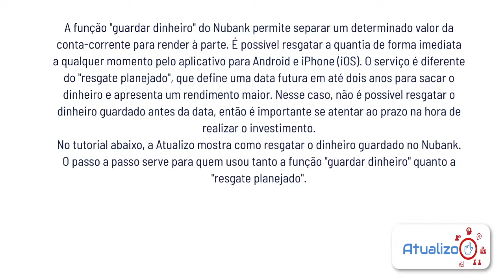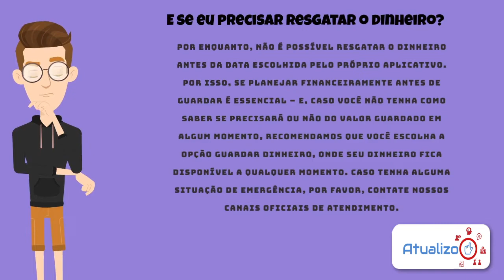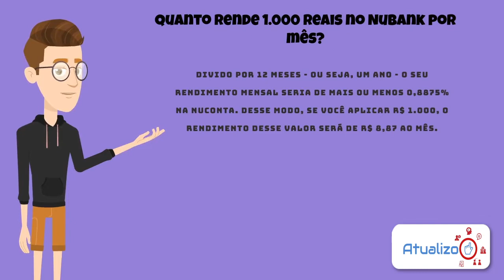Como Resgatar o Dinheiro Guardado no Nubank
Como Resgatar o Dinheiro Guardado no Nubank. A conta digital do Nubank está cada vez mais popular pelo Brasil. Com diversas opções de rendimentos e de como guardar seu dinheiro com segurança, na última semana a fintech anunciou mais uma função. A nova modalidade ainda está em fase de testes e deve chegar, primeiramente, apenas a uma parcela dos clientes.

Direto ao Ponto:
00:00 - Início
00:30 - É vantagem guardar dinheiro no Nubank?
01:11 - Como resgatar o dinheiro guardado Nubank?
02:25 - Se eu precisar resgatar o dinheiro?
03:00 - Quando rende 1000 reais no Nubank por mês?
03:23 - Encerramento

Espero ter ajudado vocês com mais esse vídeo da ATUALIZO, agora te mostrando Como Resgatar o Dinheiro Guardado no Nubank. Muito Obrigado.